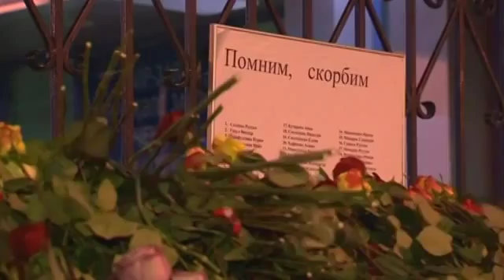Hundreds offer flowers in tribute to Kazan air crash victims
Hundreds of mourners place flowers and pay tribute to victims of Russian plane crash where all 50 people on board were killed when it nosedived into the ground.